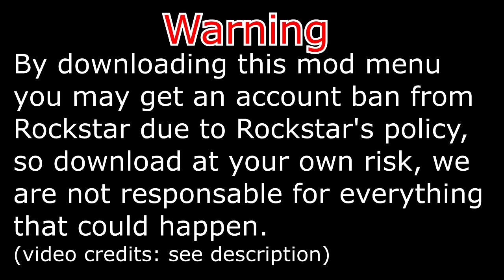GTA V Online 1.48 New Multiman Mod Menu PC November 2019 Recovery Options + Free Download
[CREATOR: ]

Controls:
* = OPEN

[MUSIC]